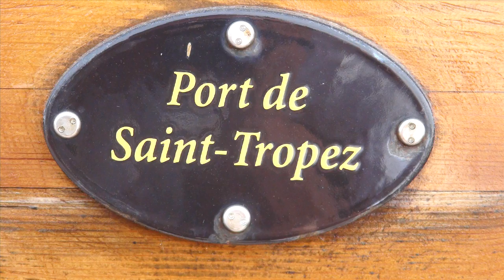Les Voiles de St.Tropez, Sailing in St.Tropez